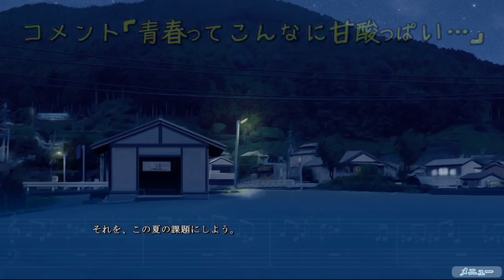青春は思い出のうた【箱庭のうた】実況 Part7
花火大会、そして夏の夜に誓った目標。

青春を感じるなか、ことりさんの知人が登場！物語が動き出しそう！